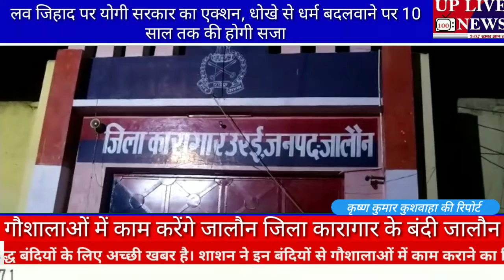गौशालाओं में काम करेंगे जालौन जिला कारागार के बंदी जालौन